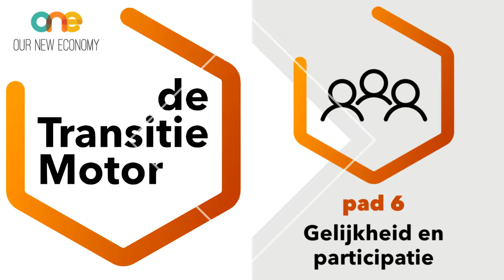Vermogen en macht (transitiegesprek 19 februari 2021)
In dit transitiegesprek gaan we in op het verminderen van ongelijkheid, specifiek de vermogensongelijkheid in Nederland. Die is in internationaal perspectief hoog en dat heeft grote sociale en ecologische gevolgen. Wat kunnen we doen als burger, bestuurder of ondernemer?